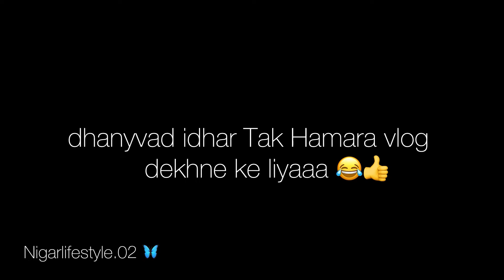… aap sabhi ko meri Aur meri family ki taraf se …Ramzan Mubarak …❤️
HELLO GUYS ! 🦋

- follow nowww 🤫